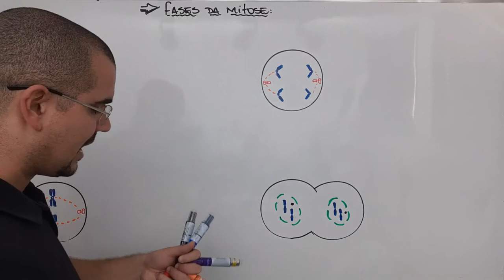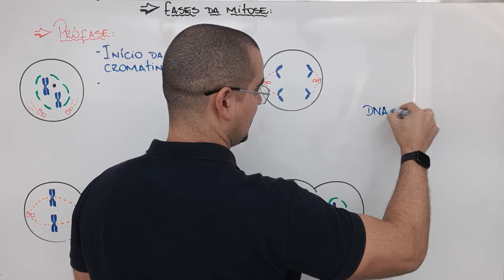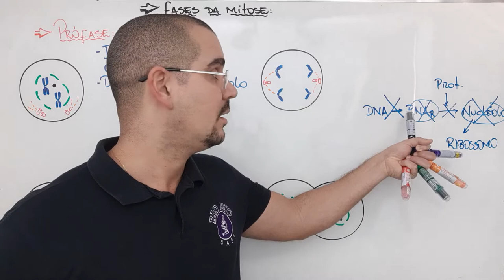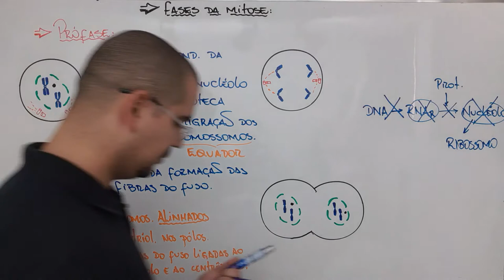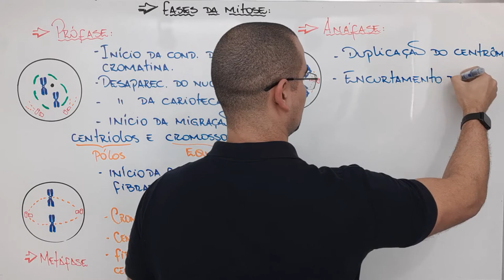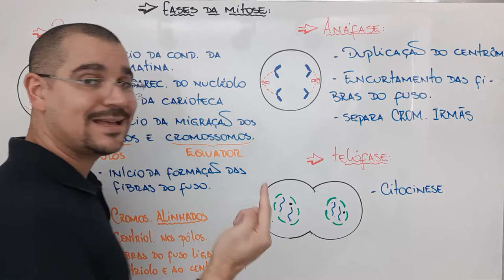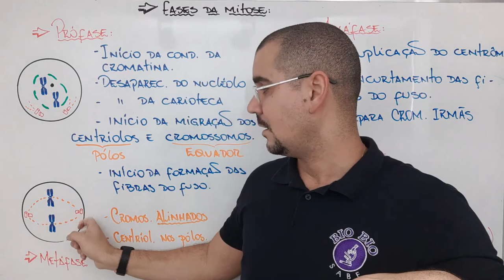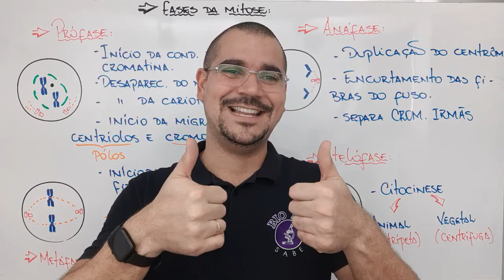Divisão Celular - Mitose